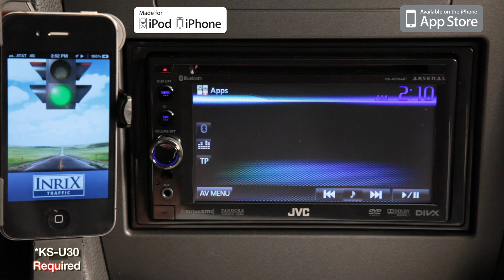JVC Mobile Entertainment 2012 - Multimedia APP Link - INRIX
Winner of MacWorld 2010 Best of Show, INRIX Traffic puts the power of real-time incidents, traffic forecasting and comparative traffic in the palm of your hand.

"I recommend this app to anyone who hates being stuck in traffic." -- iPhone Apps Finder

"Once you load this app, your traffic intelligence gathering capabilities skyrocket." -- Mac|Life

"INRIX is the leading provider of traffic information..." -- Car and Driver

Key Features:
- Avoid delays with real-time traffic info from the world's largest traffic network.
- View traffic incidents on your route such as accidents, police, construction, and events.
- Know your best time to leave based on predicted traffic conditions.
- Compare your current traffic conditions from what is normal.